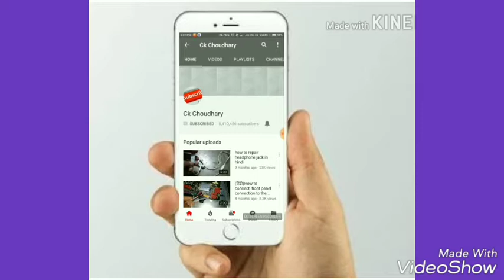(100% working) Hypstar Referral code .☺️😊👍👍👌👌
Use this referral code and get 1 extra live,and enjoy the game.☺️☺️☺️😊👌👌👌